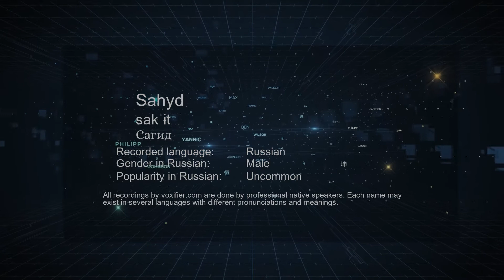How to Pronounce Sahyd (Сагид) in Russian - Voxifier.com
This is the Russian pronunciation, gender, and phonetics recording of the name Sahyd (Сагид). The same name may exist in other languages with different pronunciations. Check the meaning of name along with other possible pronunciations or similar names for free Voxifier uses the help of expert linguists to simplify pronunciations by replacing some special sounds with sounds more commonly available across all languages.